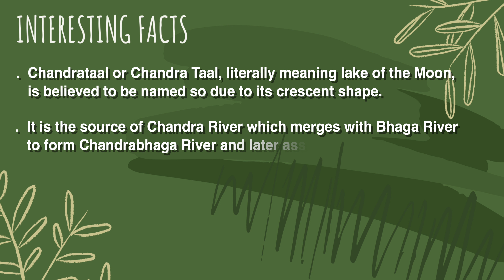OMG! Frozen Lake - Chandra Taal Lake in Himachal Pradesh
Chandrataal is the origin point and source of the River Chandra, which is one of the tributaries of River Chenab. This beautiful lake is located at a height of 14100 feet in Himachal Pradesh in northern India. It comes under Spiti and Lahaul district of Himachal Pradesh and is situated at a distance of six km from Kumzum Pass.